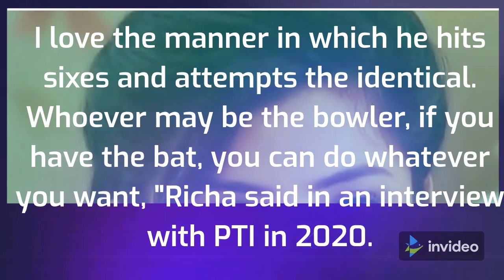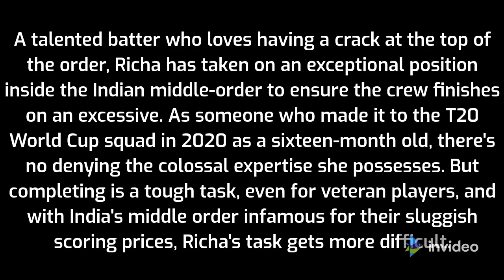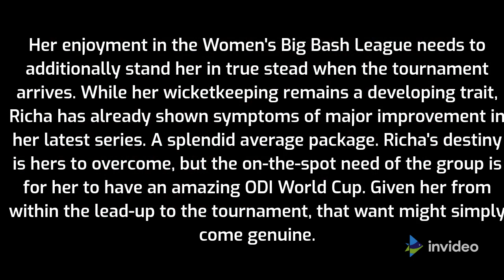Women's World Cup 2022 Exciting, unassuming Richa Ghosh could be key to India's campaign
The teenager who shot to fame through the Challenger Trophy for her shot-making took to the sport as a four-and-a-half-year-old, egged on by her father, an umpire at the Cricket Association of Bengal. She idolizes Sachin Tendulkar, but her daredevilry is inspired by none other than MS Dhoni.

I love the way he hits sixes and tries the same. Whoever may be the bowler, when you have the bat, you can do anything,- Richa said in an interview with PTI in 2020.
A gifted batter who loves having a crack at the top of the order, Richa has taken on a different role in the Indian middle-order — to ensure the team finishes on a high. As someone who made it to the T20 World Cup squad in 2020 as a 16-year old, there's no denying the immense talent she possesses. But finishing is a hard job, even for veteran players, and with India's middle-order notorious for their slow scoring rate, Richa's task only gets tougher.